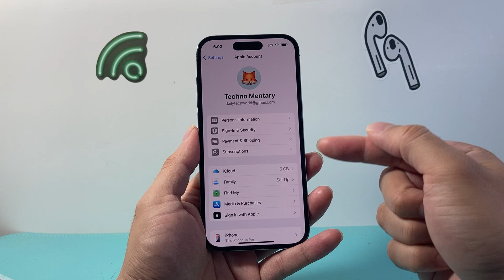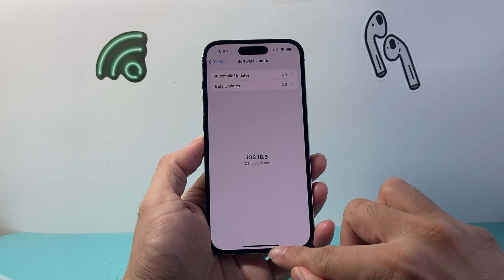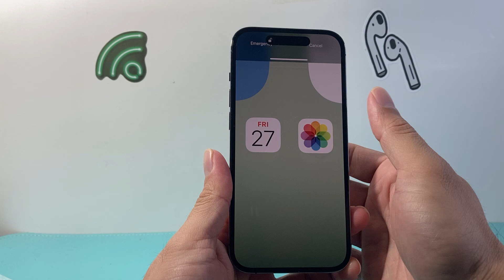How To Accept Terms and Conditions On iPhone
In this guide, I will show you how to accept Terms and Conditions on iPhone even if you can't click on Agree or it's stuck!